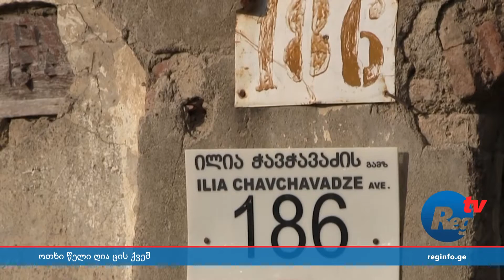ძველ თელავში ძეგლად აღიარებულ სახლს მეოთხე წელია სახურავი გადახადეს და ინგრევა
- ქალაქ თელავში მცხოვრები თამარ აივაზაშვილი საკუთარი სახლის რეაბილიტაციას მეოთხე წელია ითხოვს. მისი წინაპრების მიერ 1880-იან წლებში აშენებული სახლი კულტურული მემკვიდრეობის ძეგლია, რომელიც 2012 წლის სტიქიის შედეგად დაზიანდა. სახლს სახურავი მთლიანად გადახდილი აქვს, დაზიანებულია კედლები და იატაკიც. როგორც თამარ აივაზაშვილი ამბობს, შესაძლოა შენობამ ზამთარს ვერ გაუძლოს და დაინგრეს.